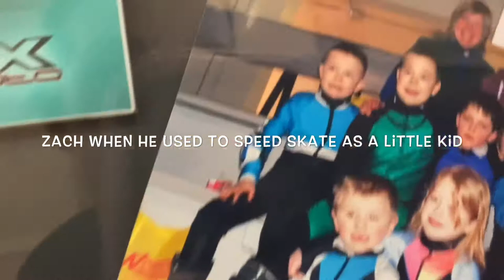Baby at the pool// Vlog 2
Video of Kyla swimming so I can look back at it one day and see how much she totally loves it! Her little rolls kill me! 🤩